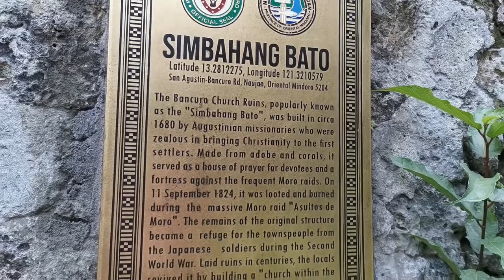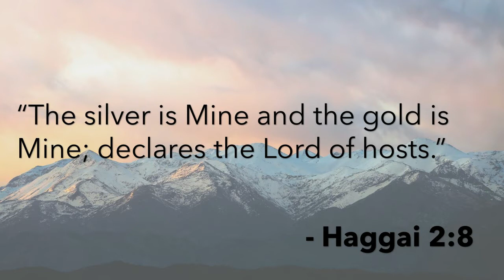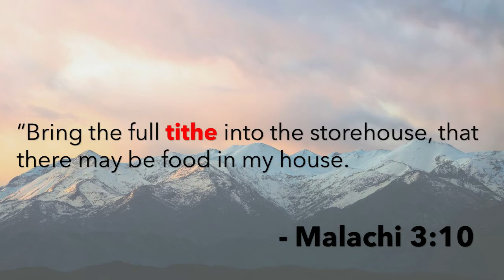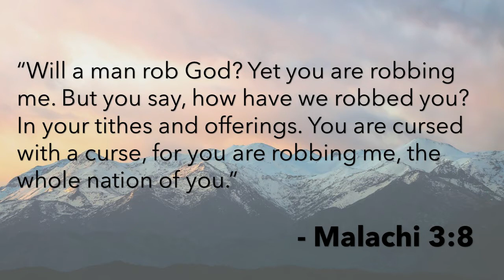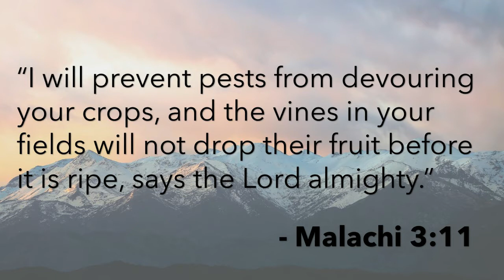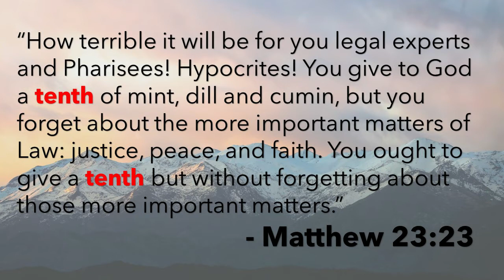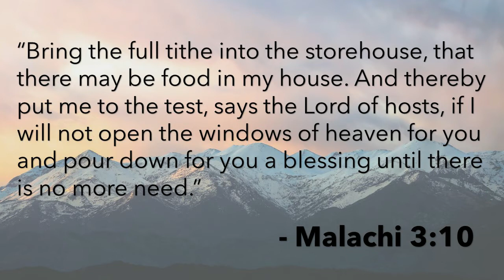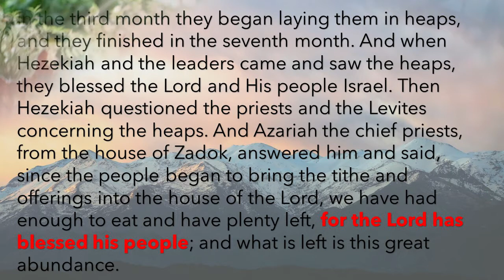March 14, 2021 - God's Love and Our Giving Part 3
Topic: GOD'S LOVE AND OUR GIVING PART 3

If you have a prayer request, please fill-up the form in the link below so I can pray for you: